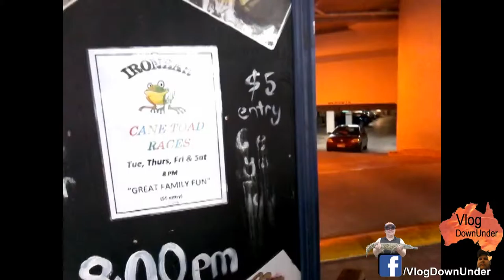Port Douglas Australia Trip Day 3 VlogDownUnder